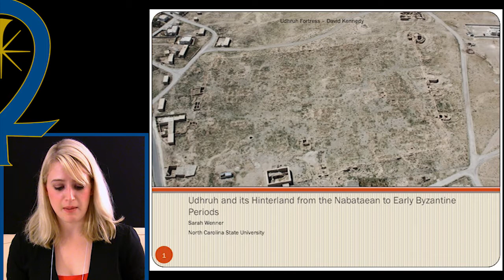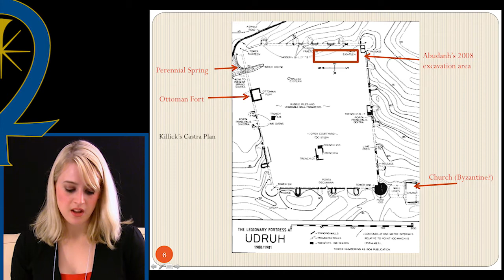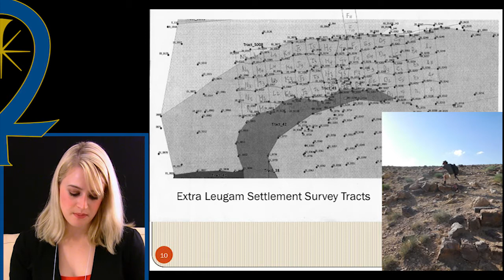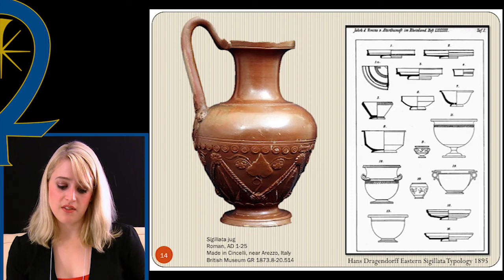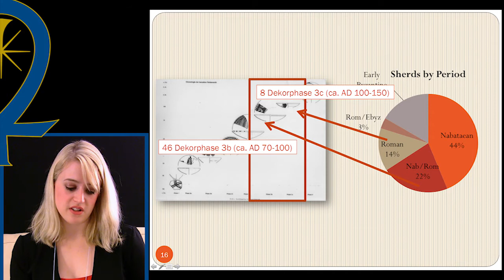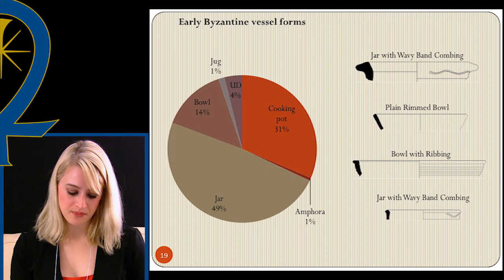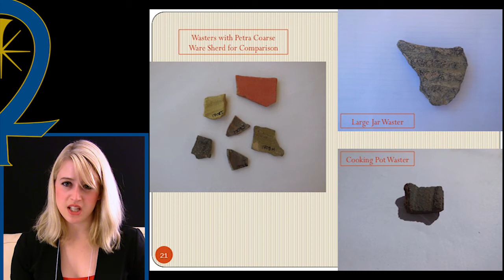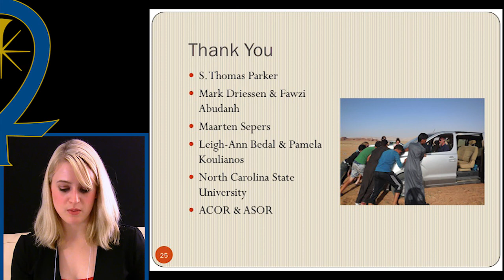Udhruh and Its Hinterland during the Nabataean and Roman Periods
At the 2014 ASOR Annual Meeting, Sarah Wenner presented a paper during the Archaeology of Jordan III Topaz session.